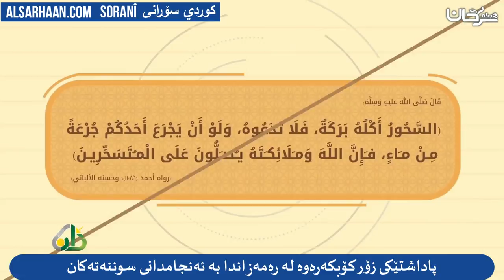پاداشتێکی زۆر کۆبکەرەوە لە رەمەزاندا بە ئەنجامدانی سوننەتەکان - استثمر رمضان بسننه